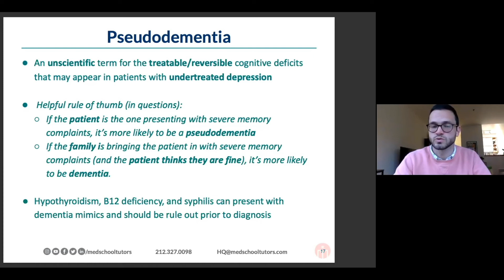Pseudodementias: High Yield Neuro Pathology for the USMLE & COMLEX Exams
Dr. Trainer defines this term, goes over a helpful rule of thumb he uses in USMLE and COMLEX questions addressing pseudodementias, and clears up what you should rule out before diagnosing someone with dementia.